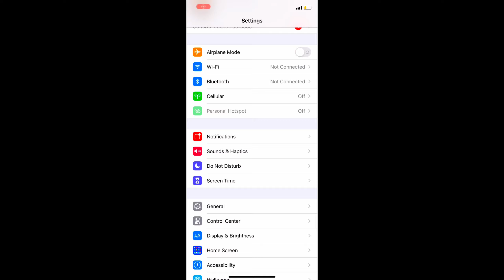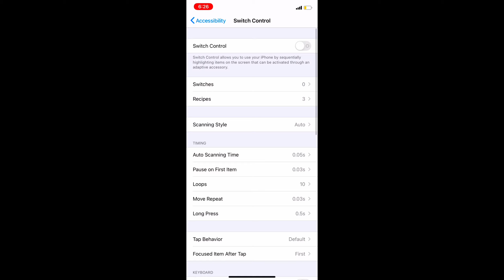BEST SHOTGUN SETTING| DPI+SENSITIVITY+HUD IPHONE XR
IGN : ROSHANㅤTRG (India region)

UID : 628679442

DEVICE : IPHONE XR

EDITOR : I MOVIE

DPI : 120 (PRECISE)

INSPIRATION:GyanGaming ,tahirfuego ff| m8n | Two Side Gamers | TOTAL GAMING LIVE | Total Gaming | NOBRU | Rai Star | Imad gan | Broken gaming | Bar1 ff | Vincenzo | Bnl | B2K | white ff | Apelapato | rouk ff.

ALOK vs DIAMONDS Best Clash Battle will win Gameplay Garena Free Fire Live Streamer from India Killing Player with LOUD Volume Spy like James Bond 007 Level Up to 70.Nepali player Killing With loud.

1.Garena Free Fire Indonesia Live
2.Garena Free Fire Brazil Live
3.Garena Free Fire Brasil Lives
4.Garena Free Fire India Live
5.Garena Free Fire Singapore Live
6.Garena Free Fire Thailand Live

🔥 Inspiration ❤️
🔥 Servidor Brasileiro 🇧🇷❤️
🔥 Satisfactory 🤍

BEST IPHONE XR SENSITIVITY DPI AND HUD
BEST SHOTGUN SETTING FOR IPHONE
BEST IPHONE CONFIGURATION FOR IPHONE6,7,8,XR,x1
BEST SETTING FOR AUTO HEADSHOT
Best auto headshot setting
FIRE FIRE BEST SENSITIVITY AND DPI
FREE FIRE BEST SETTING
PERFECT CONFIGURATION FOR IPHONE
ONFIGURACIÓN PERFECTA para  SAMSUNG A3,A5,A6,A7,J2,J5,J7,S5,S6,S7,S9,A10,A20,A30,A50,A70 // FREEFIRE
AUTO HEADSHOT II BEST SENSITIVITY SETTING FOR PRO - GARENA FREEFIRE
NEW] THE BEST SENSITIVITY AND DPI FOR FREE FIRE - 100% HEADSHOT - IPHONE
iphone dpi settings
iphone dpi in Hindi
iphone freefire settings
iphone custom hud
freefire dpi settings in iPhone
MY SETTINGS + DPI ⚙️
Satisfactory🎯 #4 Free Fire
Free fire best pro Custom hud
Pro Settings and hud free fire
Free fire best settings
Best pro Settings and hud free fire
Free fire tips and tricks
Best hud for two Finger free fire
Two Finger best hud and settings free fire